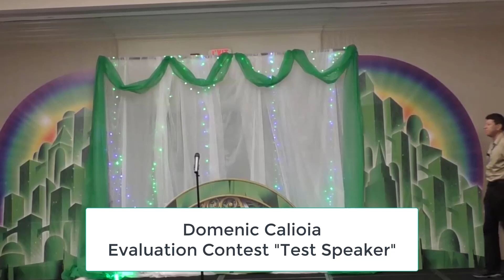2019 Evaluation Speech Contest Winners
This video includes the "test speech" from Domenic Caliola and the top 3 evaluation speeches

Maritza Coscarelli
1st Place

Luiz Bravim
2nd Place

John Schneyer
3rd place